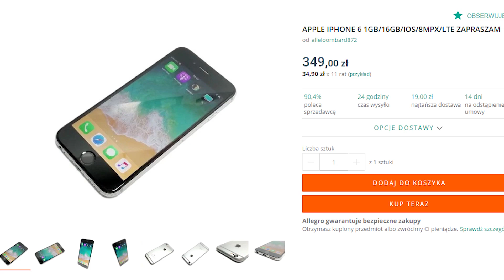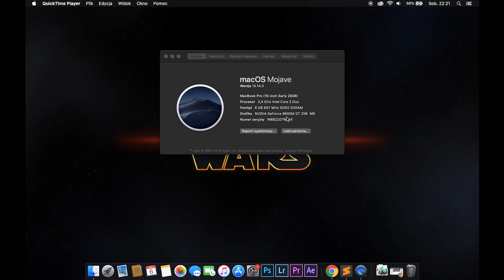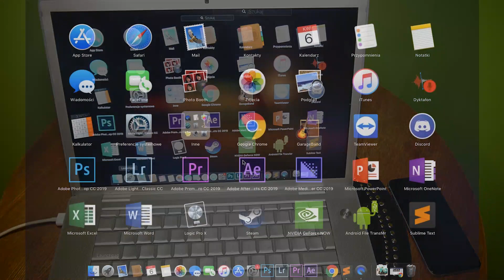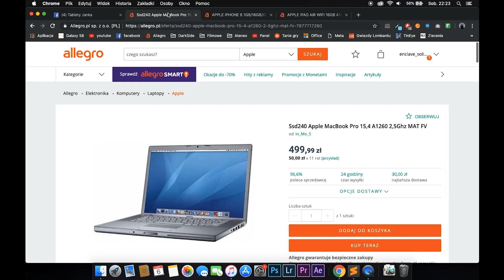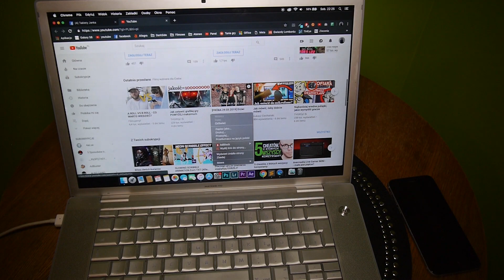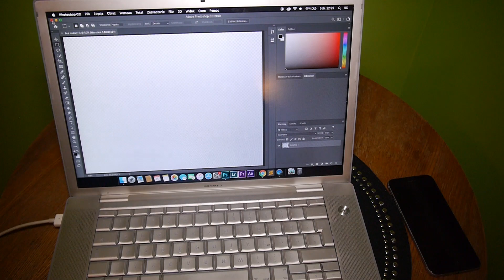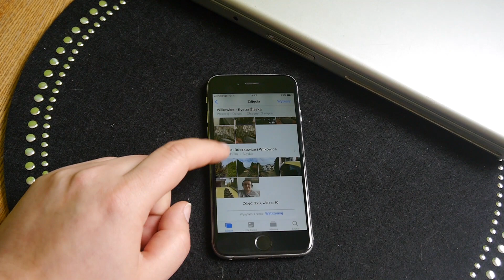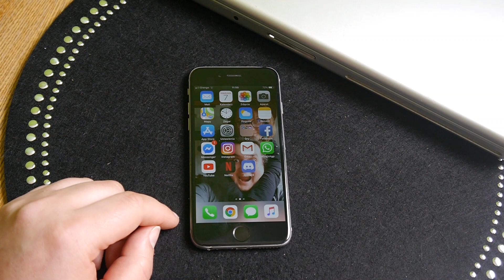Ekosystem Apple za 1400zł?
Film jest swego rodzaju poradnikiem, jak można skompletować podstawowy ekosystem Apple w rozsądnych pieniądzach.
Do zbudowania zestawu wykorzystujemy:
1. Macbook Pro A1260
2. iPad Air A1474
3. iPhone 6 A1586

Podziękowania dla:
Ateneo.pl - za wypożyczenie iPhone 6
Magdy - za cierpliwość, bo gdy to piszę, to mieliśmy iść łapać Pokemony
Tomislav - za konsultacje
Damian - za motywację do skończenia montażu

Komentarze są do Waszej dyspozycji. Dzielcie się opiniami, poradami, tematami na kolejny odcinek.